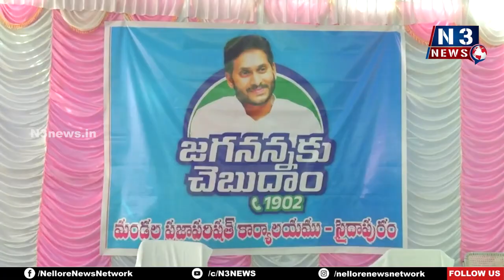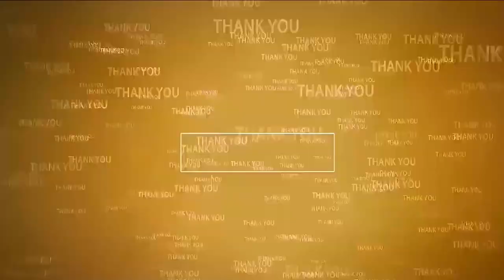స‌మ‌స్య‌లు ప‌రిష్క‌రించేలా చ‌ర్య‌లు తీసుకుంటాం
- అర్జీదారుల‌కు భ‌రోసా ఇచ్చిన జేసీ కూర్మానాథ్‌
- సైదాపురంలో జ‌గ‌న‌న్న‌కు చెబుదాం